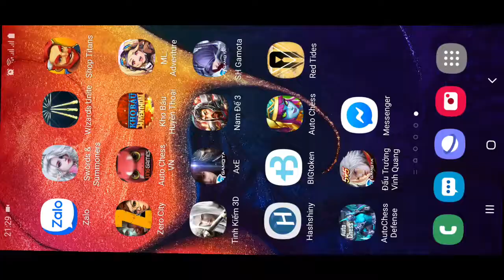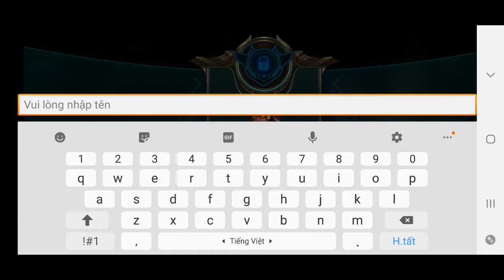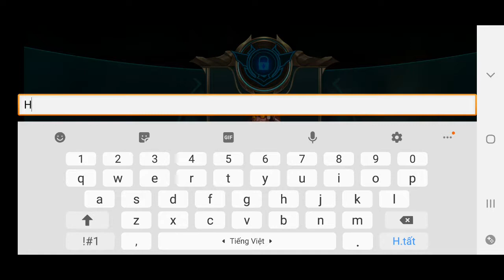Skvělá aréna/Славная Арена/光榮的競技場/สนามกีฬาอันทรงเกียรติ/AOG - Đấu Trường Vinh Quang/Glorious Arena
AOG - Đấu Trường Vinh Quang
AOG – Đấu Trường Vinh Quang sử dụng bối cảnh nội dung dựa theo sự tổng hợp của hàng trăm nền văn minh đa dạng trên khắp trái đất tạo thành liên quân công lý, thậm chí đi xa ra cả ngoài vũ trụ và sự tưởng tượng của con người nữa. Game aog dau truong vinh quang mang đến một trải nghiệm vô cùng trơn tru, bên cạnh là chất lượng hình ảnh 3D vô cùng đẹp mắt. Do đó các màn combat trong game aog này trông rất sống động , tạo cảm giác cho người chơi đang chơi liên minh huyền thoại mobile , với cử động nhân vật mềm mại và gây ra bởi đủ mọi hiệu ứng kỹ năng khi trao đổi chiêu thức.